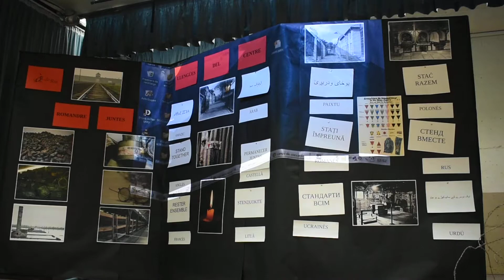0016 Presentació més llengües, alumnat 3r